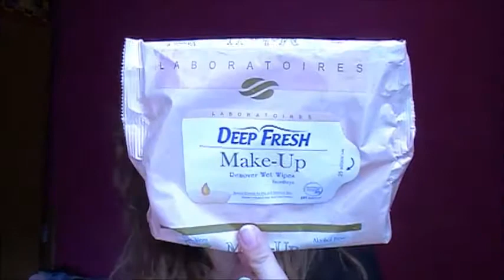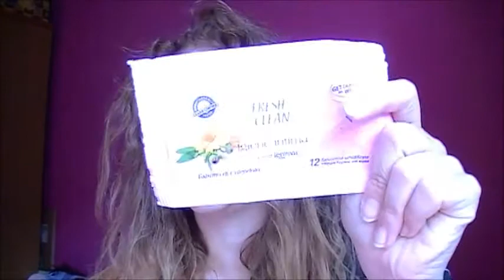Tutti i prodotti terminati in estate (Giugno,Luglio,Agosto e Settembre)Parte 2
Ciao a tutti! Come promesso ecco la seconda parte dei mie finiti dell'estate... Aspetto tanti commentini!
Buona visione!